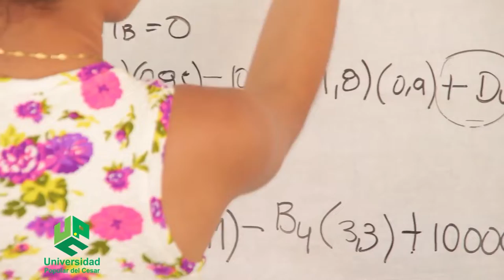CANCELAN PRESTACIONES SOCIALES DEL 2021 A LOS DOCENTES DE LA UPC DE AGUACHICA